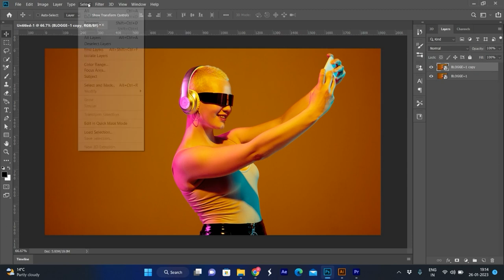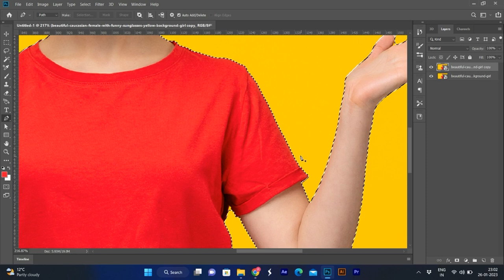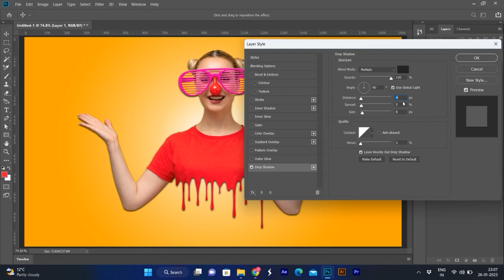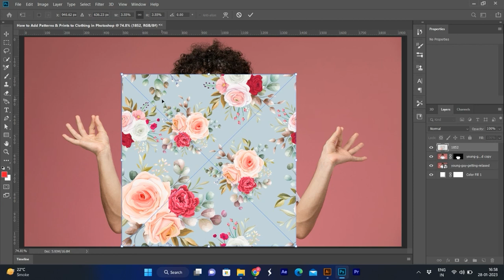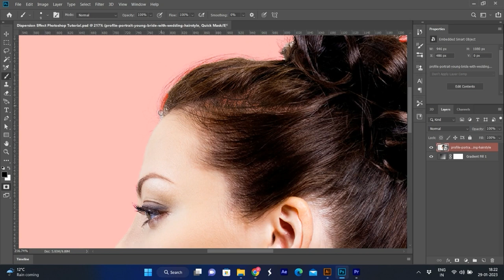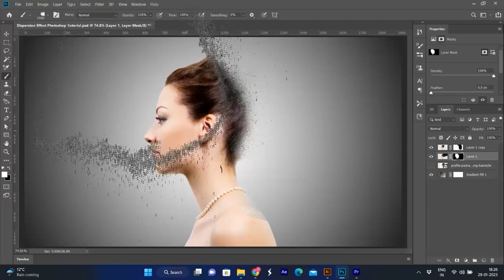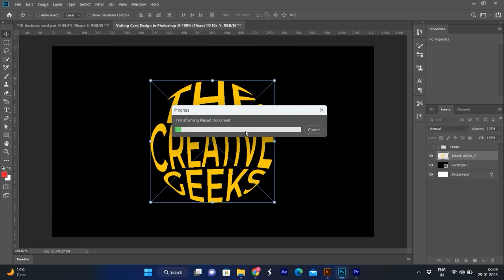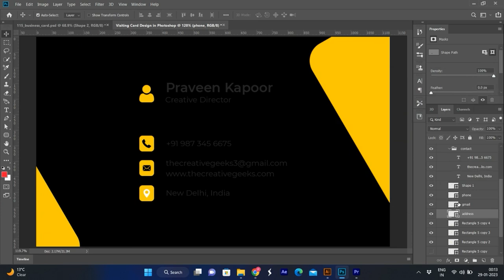Graphic Design Tutorial For Beginners | Photoshop Tutorial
Hey Friends,

Learn how to create the following Effects in Photoshop -
Transparent Text Effect Dripping (Splatter) Effect  Dispersion Effect Photoshop Tutorials Patterns on Shirt Professional Visiting Card Photoshop Tutorials